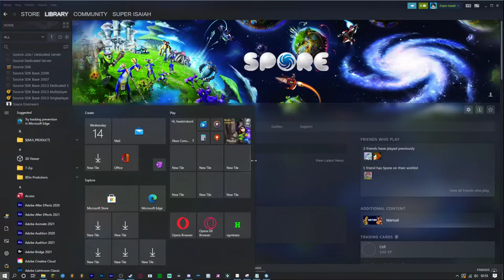The Adventures of Mr. Peanut in SPORE - Episode 3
LET'S GET PIXEL WITH IT